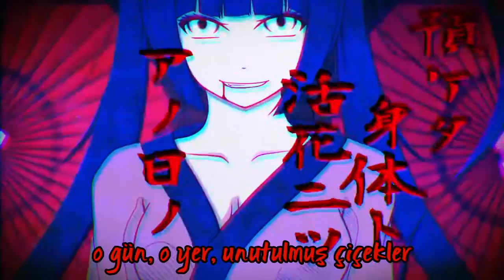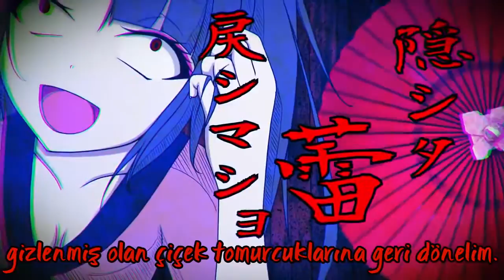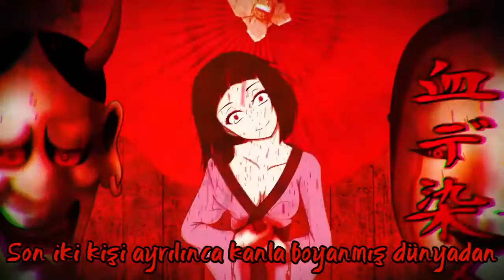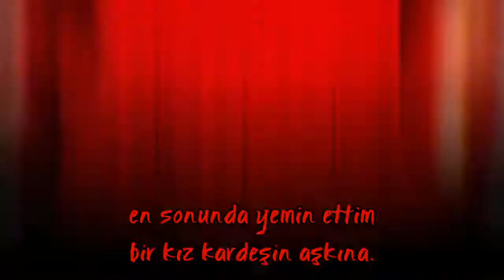Hatsune Miku & GUMI - Watashi wa Futari no Oiwai ni «Türkçe Altyazılı»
Shimai no Hanashi serisinin son şarkısıyla birlikte seriyi bitirdik.

Şarkı boyunca sık sık duyulan bir kelime olan "Asore" nin tam bir Türkçe karşılığı yoktur. "Dans" diye geçer ama tam karşılığı "Dans" değildir. Kız kardeşlerin Hikayesi Serisi'nin (Shimai no hanashi) diğer iki şarkısında da geçen bir kelimedir.

Şarkı da geçen Hannya Maskesi ise klasik Japonya müzikal dramasından gelir ve kıskanç bir kadın şeytanı temsil eder. Buradan daha fazla bilgiye ulaşabilirsiniz